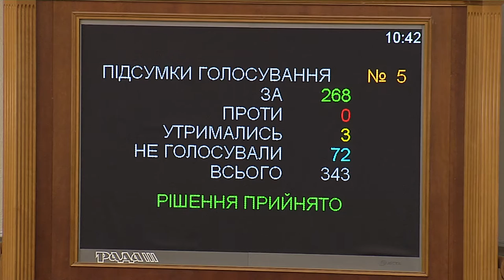В'ячеслав Кириленко Законом про квоти ми посилили національну безпеку України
Верховна Рада ухвалила закон, яким запроваджуються квоти для україномовної пісні на радіо.

"За" проголосувало 268 народних депутатів.

Ініціатор ідеї запровадження квот  Віце-прем’єр-міністр, представник "Народного фронту" В’ячеслав Кириленко у своєму виступі у парламенті наголосив про надзвичайну важливість його ухвалення саме сьогодні.

"Цей варіант враховує усі побажання музикантів, радійників, представників громадськості, депутатів та урядовців", - сказав він.

"Ведення квот – це не мовне питання. Це питання гуманітарної, а значить національної безпеки України. Щонайменше 35% пісень тепер на радіо гарантовано будуть лунати українською. Труднощі, що супроводжували прийняття цього закону, лише підтверджують, наскільки фундаментальними для України є питання національної ідентичності. Які тепер прямо стали питаннями національної безпеки», - зазначив В’ячеслав Кириленко.

Згідно з законом, відтепер телерадіоорганізації повинні забезпечувати частку пісень українською мовою в обсязі не менше 35% від загального обсягу пісень протягом доби, зокрема, не менше 35% від загального обсягу пісень  у кожному проміжку часу з 7:00 до 14:00 та з 15:00 до 22:00 години.

Тим радіостанціям, які транслюють пісні офіційними мовами Євросоюзу в обсязі не менше 60% загального обсягу пісень, квота для україномовної пісні буде становити не менше 25%.

Також у законі сказано, що при здійсненні радіомовлення не менше 60% добового обсягу ведення передач має проводитися українською мовою. Крім того, квоти вводитимуться поетапно. В перший рік з моменту набуття чинності закону  частка пісень становитиме не менше 25%, на наступний рік – 30%, далі – 35%.

Приєднуйся!